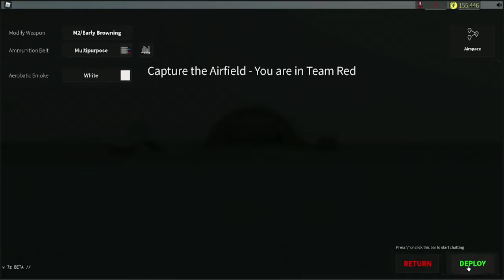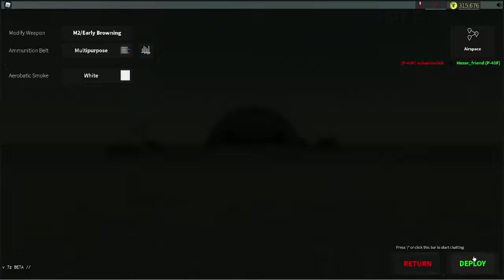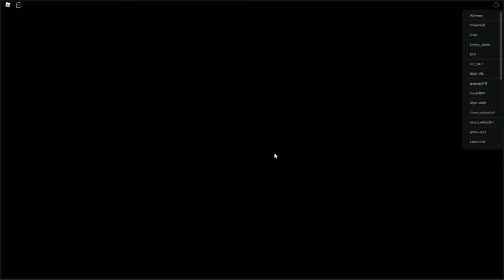Roblox Wings of Glory